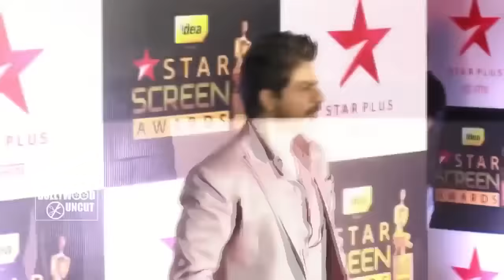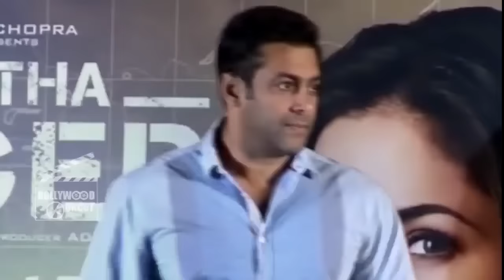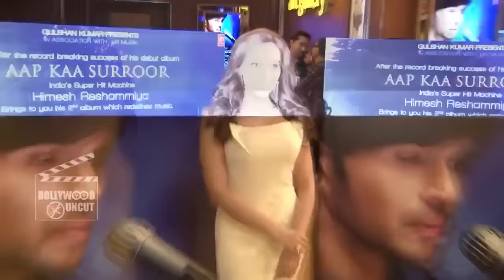Salman Khan & Iulia Vantur's MASTER PLAN, Deepika SHOCKING REACTS On Being Single